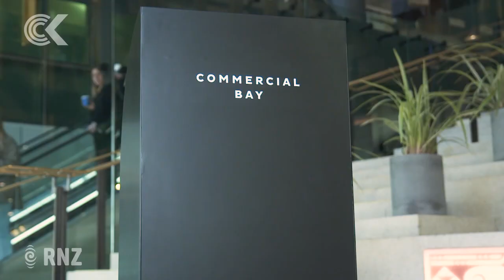Auckland's Commercial Bay opens for post-lockdown shopping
Commercial Bay is right next to the Britomart Train Station in downtown Auckland - the opening of the $1 billion development has been pushed back twice over recent months.

But after a shaky start, store owners are excited to finally welcome customers.

Checkpoint cameraman Dan Cook and reporter Katie Doyle went along to Commercial Bay for the grand opening.